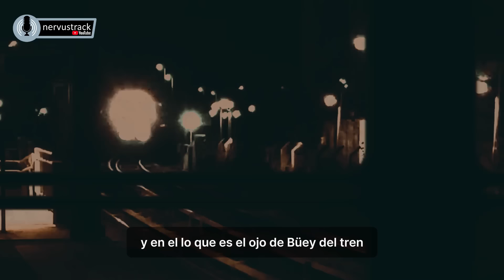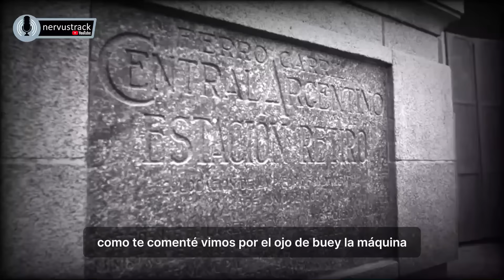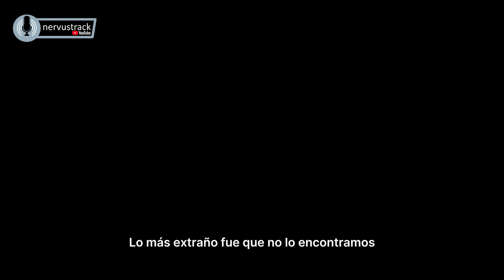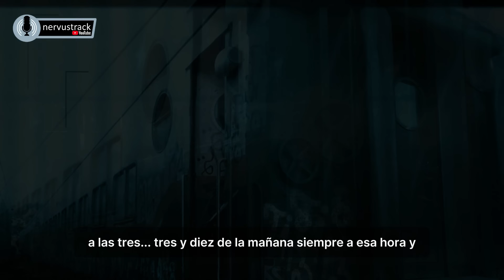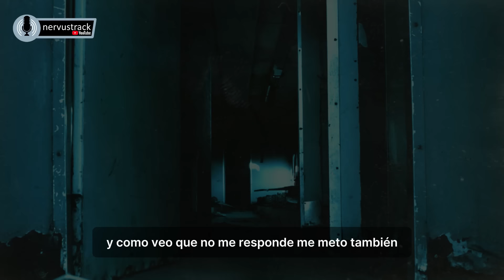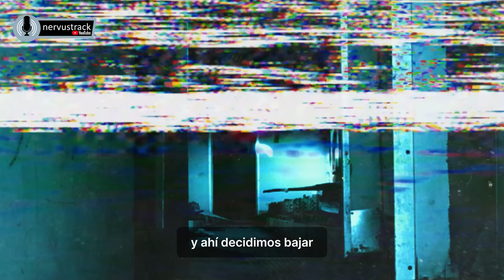🔥🔥 Actividad Paranormal en la Estacion de Trenes de RETIRO - nervustrack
🔴 CANAL SECUENDARIO : @quienfue312

Gracias por ser parte de este canal que es chiquitito chiquitito …..  pero cada dia crece un poquito mas.